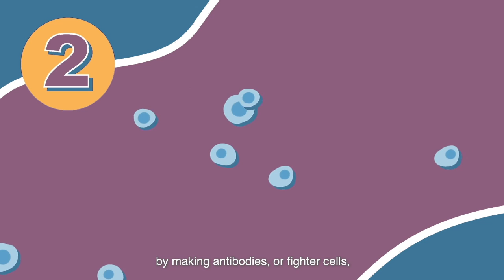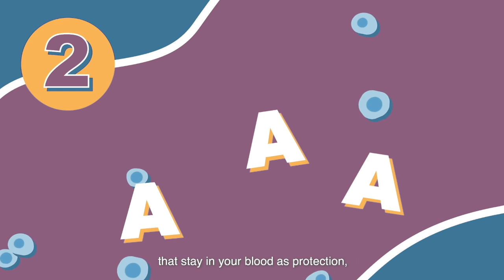코비드 백신은 당신의 몸에서 어떻게 작용합니까? (Korean)